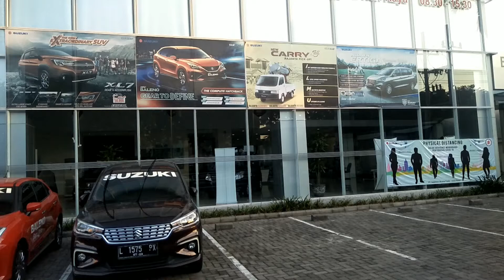READY STOCK. SUZUKI XL7. SURABAYA. PROMO DISKON BESAR BESARAN. CASH DAN KREDIT. SALES SUZUKI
Hay Sahabat Suzuki. Sudah Akhir Tahun Ini

Harga Terbaru XL7 November 2020.

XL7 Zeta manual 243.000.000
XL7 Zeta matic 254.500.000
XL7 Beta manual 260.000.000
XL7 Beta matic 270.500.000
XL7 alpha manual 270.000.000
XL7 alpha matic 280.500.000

Pembelian Cash / Credit Bisa Diproses. Melayani pembelian Area Jawa timur.
Unit Ready Stock. Dan Free Variasi Menarik Untuk Pembelian XL7.

harga kredit : DP mulai 18jt

kenapa harus beli di Andik Gunawan?

Dealer resmi Suzuki JATIM
✔️proses mudah dan cepat
✔️dapatkan promo special
✔️Cash Dan Kredit
✔️Melayani seluruh pembelian Jatim
✔️free Variasi Menarik
✔️Harga Terbaik

Nego sampai jadi 😊🙏🏻

Tanya Tanya Dulu Ya..
👦Andik Gunawan
👤Sales Suzuki SBT
🏢Kenjeran, Surabaya
📲WA : 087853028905 ( klik. untuk terhubung langsung di Wa )

trimakasih Youtube